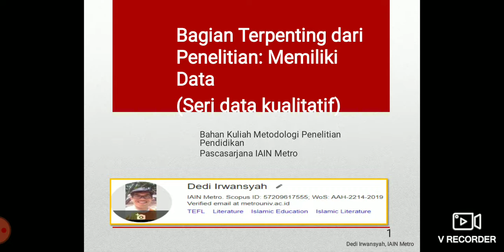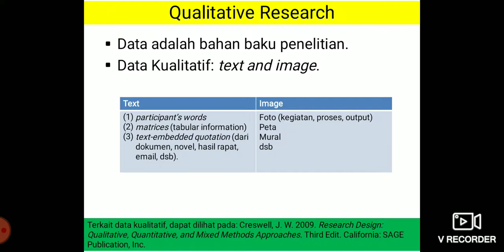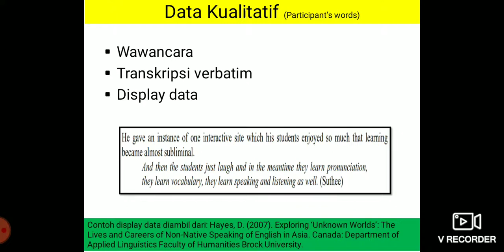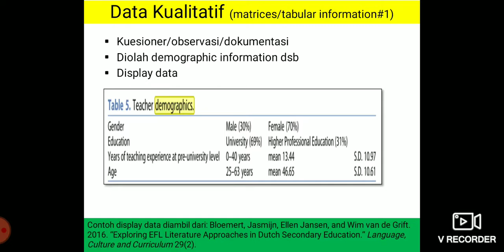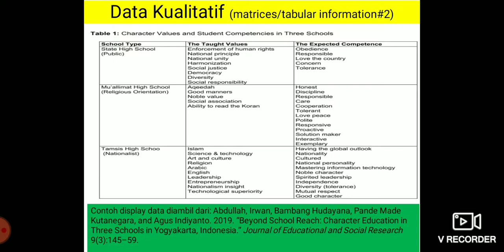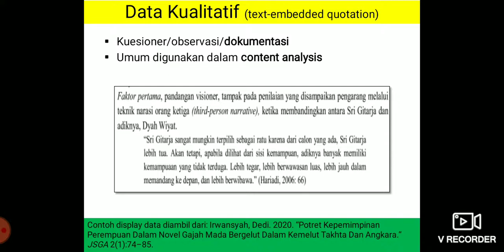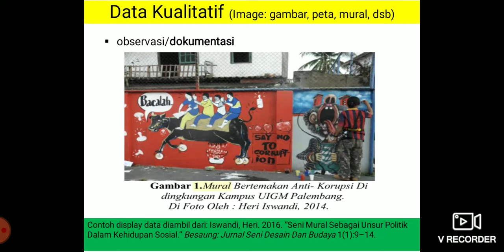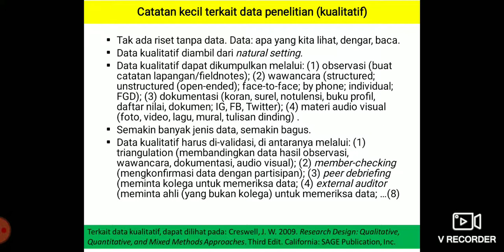Data Kualitatif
Apa bagian penting dari sebuah penelitian? Apa bagian yang sangat perlu diperhatikan dalam penulisan karya ilmiah, terutama jurnal? Kedua pertanyaan tersebut memiliki satu jawaban yang sama: DATA.